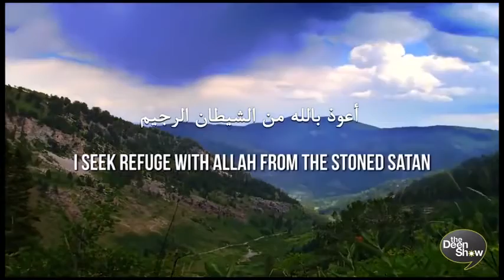Recitation of surah Al Qeyamah by 8 yr old girl